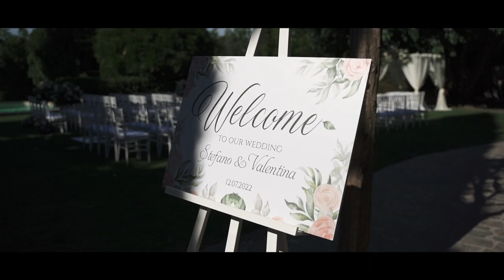Matrimonio Villa Pocci di Stefano & Valentina Pace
Trailer del matrimonio di Stefano & Valentina Pace
Location Villa Pocci

Servizio foto e Video
per maggiori informazioni

📷 fotografo matrimonio roma 📷